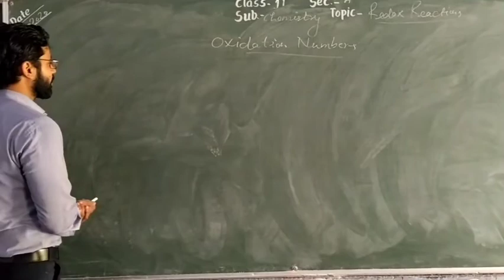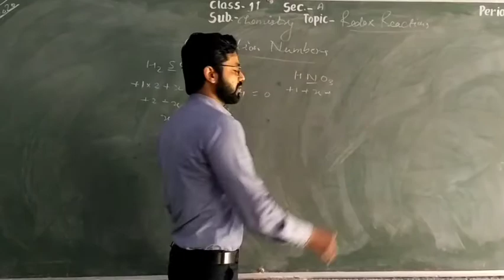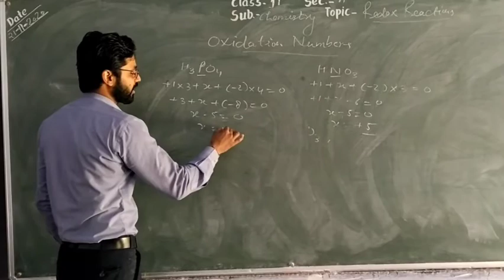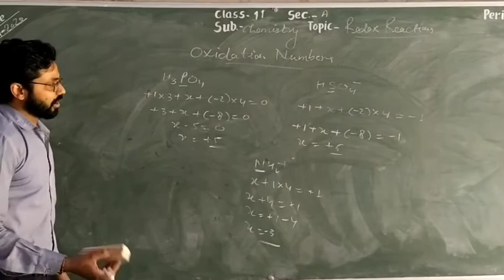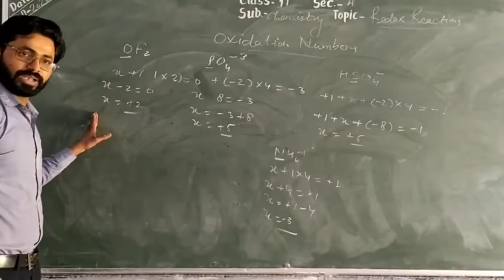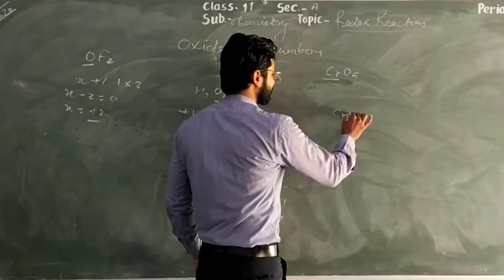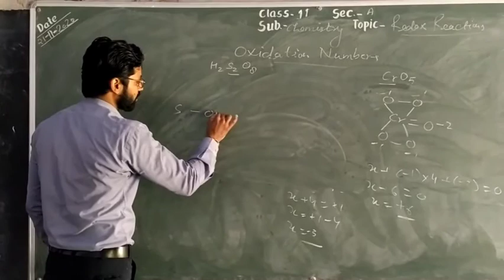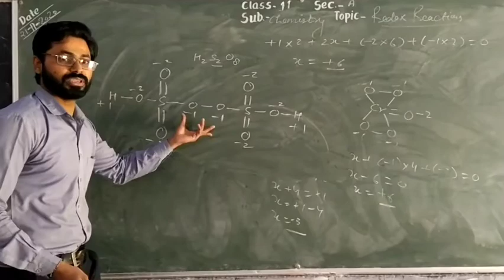determination of Oxidation numbers